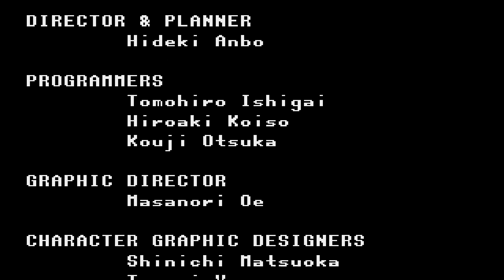VIRTUA FIGHTER 2 / MEGA DRIVE / SARAH / ATÉ O FINAL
Salve salve meus amigos, tudo beleza ?! Vamos para mais um jogo de MEGA DRIVE

3C's (Curtem, Comentem e Compartilhe) o vídeo, se gostarem e quiser saber quando terá mais.

Virtua Fighter 2 é um videogame de luta de 1994 desenvolvido pela Sega. É a sequência de Virtua Fighter de 1993 e o segundo jogo da série Virtua Fighter. Foi criado pelo AM2 da Sega, dirigido por Yu Suzuki, e foi lançado para os fliperamas em 1994. Wikipedia (inglês)